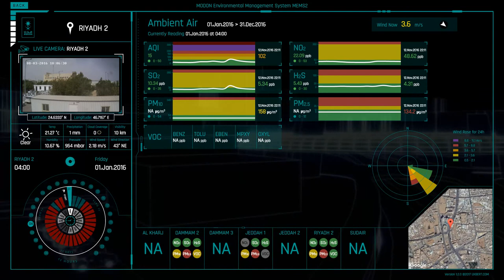UXBERT Recorded Demo: MEMS2 MODON Environmental Monitoring Dashboard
Low frame rate recording of MEMS Real Time Visual Intelligence Dashboard Monitoring System Demo for MODON Ministry of Commerce by UXBERT Usability Labs in Riyadh, Saudi Arabia. The application running on a computer runs smoothly and does not skip as recorded.